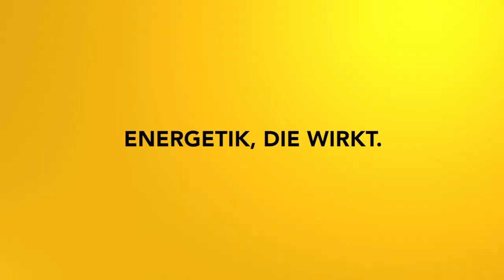Chakrenzyklus Teil 5: Halschakra - Impulsmeditation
Im fünften Teil des Chakrenzyklus geht es um das Halschakra. Um die beste Wirkung bei den Reisen zu erzielen, mach bitte vorher auch die ersten vier Teile:

2002 hat er seine Leidenschaft zum Beruf gemacht und er begleitete seitdem hunderte Klienten in Seminaren, Einzelsitzungen und auch online.